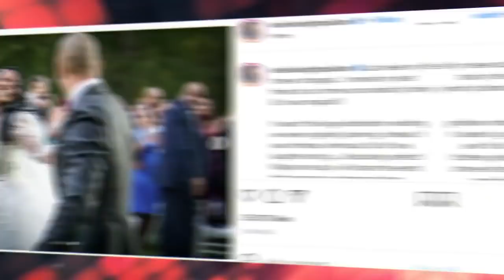CONGRATS! Keshia Knight Pulliam Marries with actor Brad James!! (Dreamy Wedding Pics)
Actress Keshia Knight Pulliam announced Saturday, Oct. 2 she tied the knot with actor Brad James in an “intimate” and “whimsical” ceremony at the newlywed couple’s home.
Keshia Knight Pulliam is an American actress. She is known for her childhood role as Rudy Huxtable, the youngest daughter of Cliff and Clair Huxtable from the ages of 5 to 13, on the NBC sitcom The Cosby Show and as an adult as Miranda Lucas-Payne on the TBS comedy-drama Tyler Perry's House of Payne.